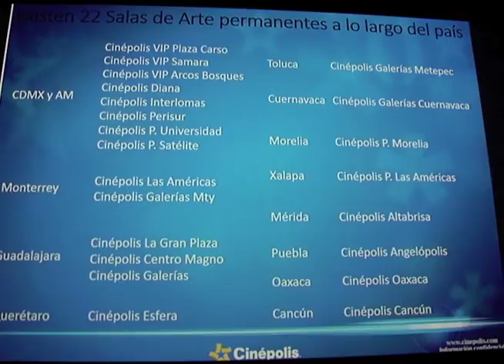Millennials provocan que exista una mayor afluencia a los cines en México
Durante el último año incrementó 11 por ciento la afluencia a los cines en México y esto se debe a la asistencia de las nuevas generaciones denominadas millennials, informó el Director de Relaciones Publicas de la empresa Cinépolis, Ramón Ramírez.